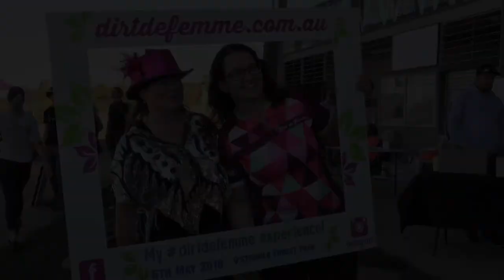2018 Dirt De Femme - women and girls mountain biking event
Fun times at the women and girls 2018 Dirt de Femme mountain biking event.

Video: S. McNee, Year 12 Dickson College